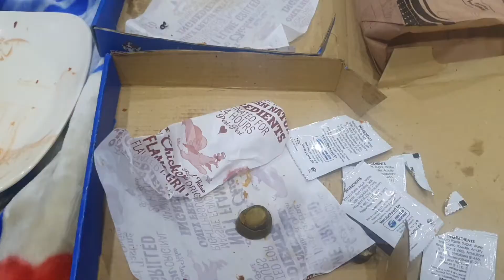sweet patato shaker qandi banany ka asan tareeka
buhat asan tateeka ha shaker qandi banany ka mre channel me bht achi vedios hain